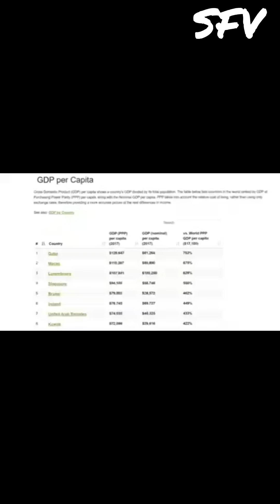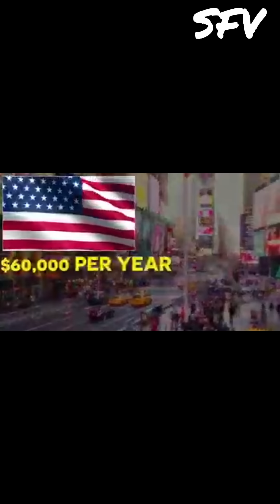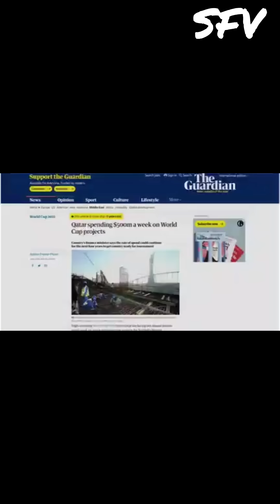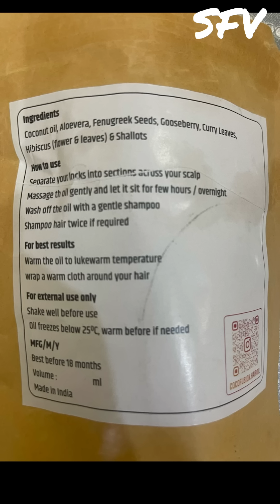Amazing Facts n Expensive FIFA 22 QATAR in the World ever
Qatar Fifa Football World Cup 2022 which is in Nov Dec 2022 going to be the most expensive Football World Cup Ever.
Officially in Dec 2010, Fifa officially announced globally that Fifa 2022 will be held in Qatar. Since that time onwards, Qatar has spend day and night to prepare for Fifa 2022 World Cup.

Please also watch my previous video for 8 Amazing Stadiums which Qatar built.

Coco Fusion Hair Oil.

Pure Coconut Oil infused with 7 medicinal indian herbs and spices is very effective for hair growth.

Order through Instagram link